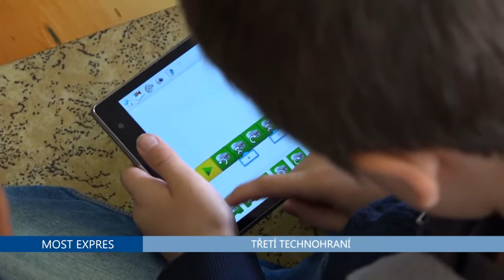TECHNOHRANÍ TIT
TECHNOHRAN